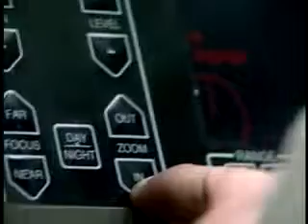FCS insights, part 1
ARMY.MIL - Future Combat Systems is born out of the need to communicate on the battlefield.